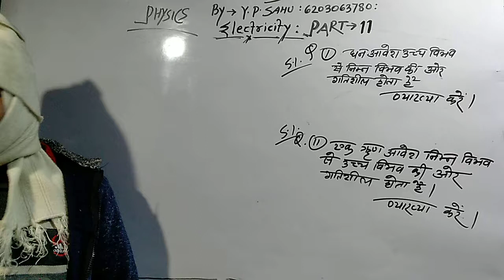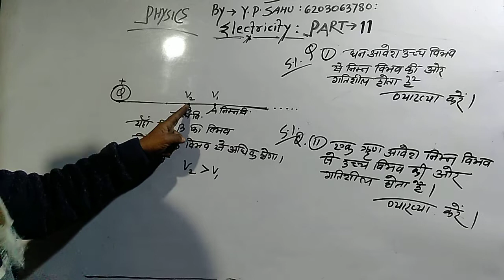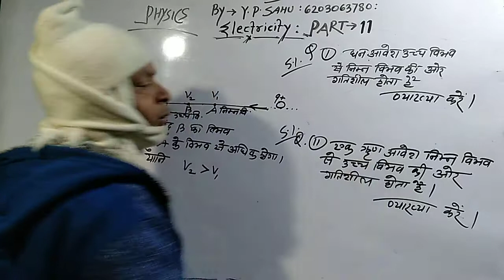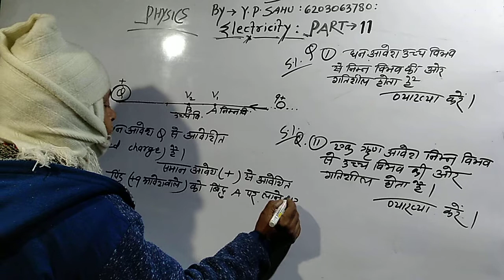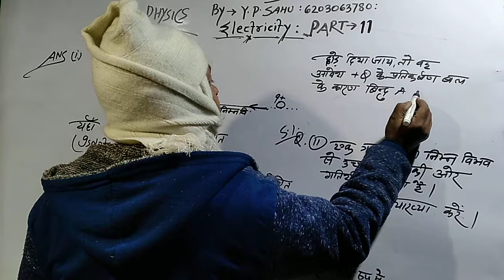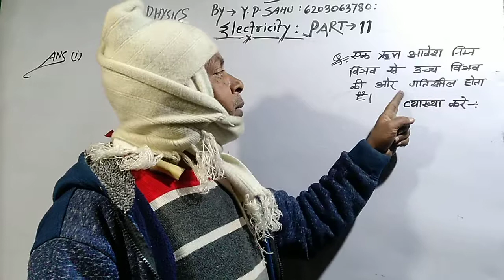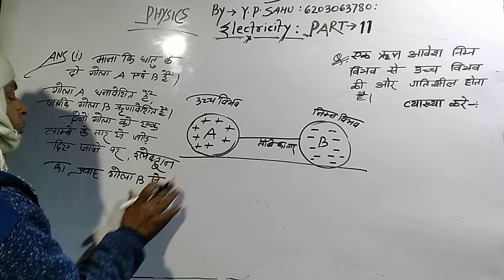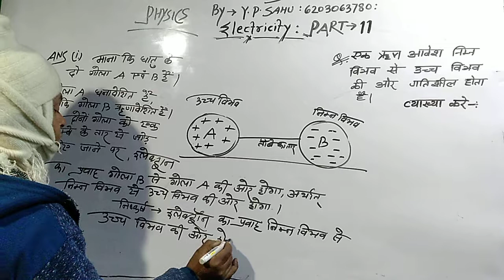Electricity. Part. 11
Real knowledge of. Electricity